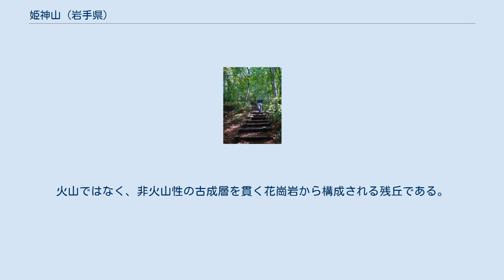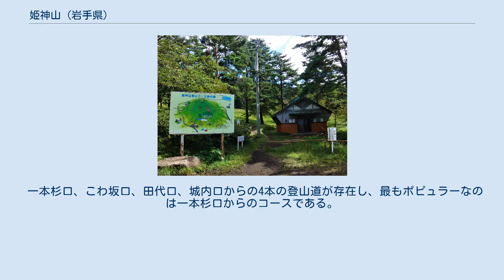姫神山 (岩手県)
姫神山（ひめかみさん）は、岩手県盛岡市にある山である。
独立峰でピラミッド型をした山容が特徴である。
山頂には一等三角点がある。
日本二百名山の一つである。
 標高1123.8m。
山麓の渋民村（現・盛岡市渋民）出身の歌人石川啄木がこよなく愛したことで知られる。
火山ではなく、非火山性の古成層を貫く花崗岩から構成される残丘である。
 山頂からの眺めはよく360度開けていて岩手山や早池峰山、七時雨山などが見える。
この山から眺める岩手山は形が整っており"南部富士"に相応しい山容をしている。
 征夷大将軍坂上田村麻呂が東征の折、立烏帽子神女を祀ったのが始まりとされる。
立烏帽子神女は、京の都を荒らした鬼を退治した際、田村麻呂の守護となった姫神とされる。
 また姫神山と岩手山は夫婦であったが、早池峰山に心変わりした夫の岩手山は妻の姫神山を目の届かぬところに送り届けるよう送瀬に命じるも、姫神山の未練の深さに送瀬は送るのを途中で止めてしまう。
これに激怒した岩手山は送瀬の首を刎ね怒り狂って噴火を繰り返した。
のちに岩手山は己の所業を悔い、刎ねた首を傍らに置いたと言われその首が鞍掛山で、送瀬は今の送仙山と言われている。
 一本杉口、こわ坂口、田代口、城内口からの4本の登山道が存在し、最もポピュラーなのは一本杉口からのコースである。